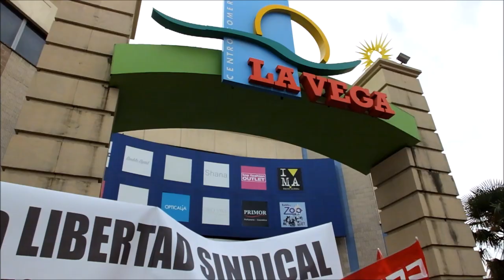POR LA LIBERTAD SINDICAL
Manifestación "POR LA LIBERTAD SINDICAL", NO A LA PRECARIEDAD LABORAL. 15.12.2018 Madrid - Alcobendas delante de ALCAMPO
NOS TOC@AN A UNA NOS TOC@AN A TODAS
un corto de Uwe Süssmann,  SÍ SE PUEDE